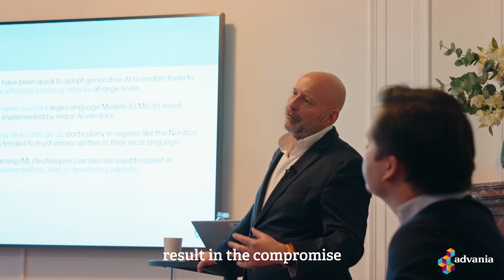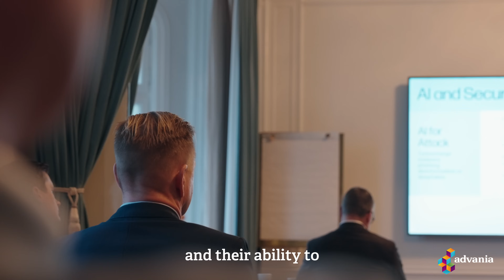Dagens säkerhetsutmaningar: Skydda din verksamhet mot AI-drivna hot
Advania och HP presenterar en exklusiv digital session med Dr Ian Pratt, Global Head of Security Personal Systems på HP Inc. Här lyfter Ian dagens säkerhetsutmaningar och HPs arbete med att skydda användare och verksamheter mot cyberattacker där AI och maskininlärning används.